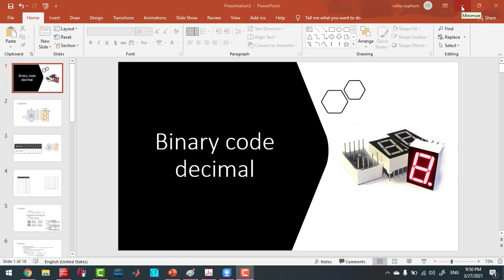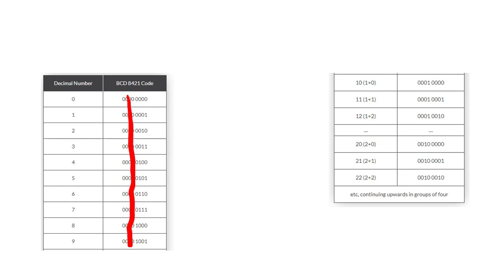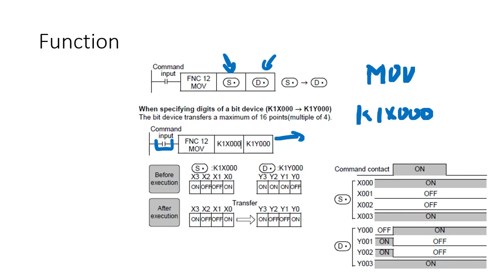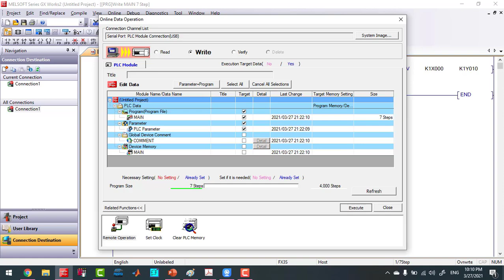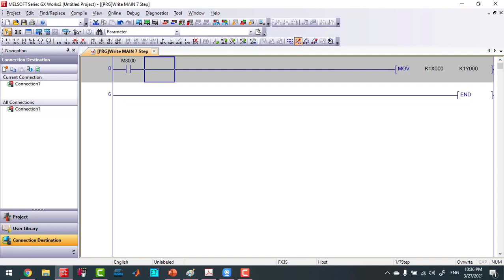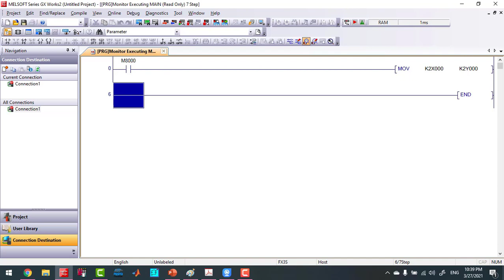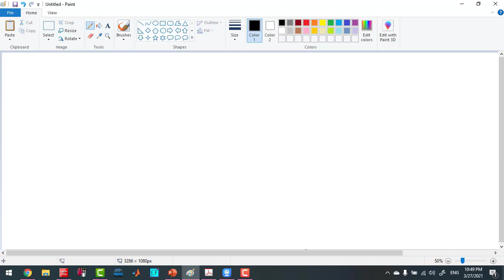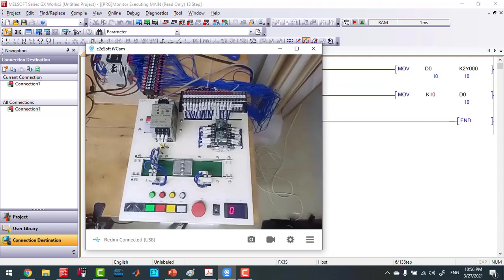How to use MOV function in GX Work2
ក្នុងមេរៀននេះនឹងពន្យល់អ្នកឲ្យយល់ពីការប្រើប្រាស់ MOV បានច្បាស់។
អគុណសម្រាប់ការតាមដានទស្សនា។